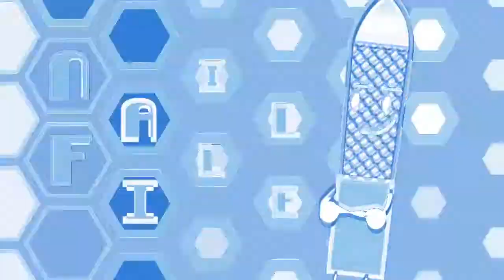Code Red Intro in MVEC296 Organ Effect